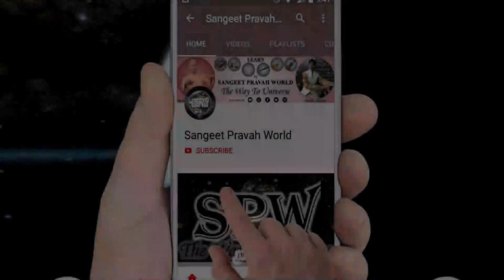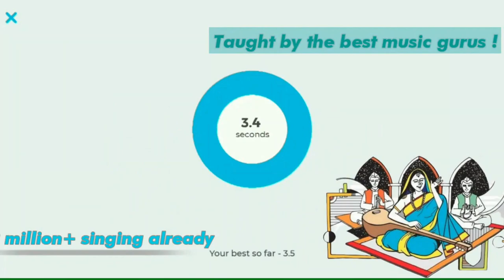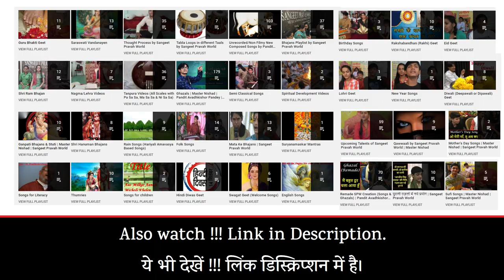पाएँ लाखों लोगों को अपना गाना सुनाने का मौक़ा | Make Cover Songs of Sangeet Pravah World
Also Watch:-